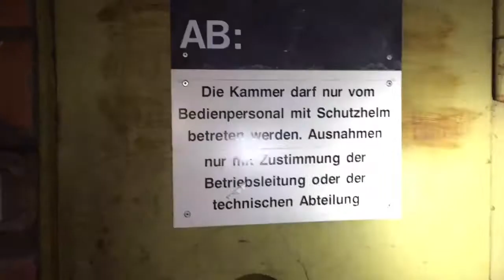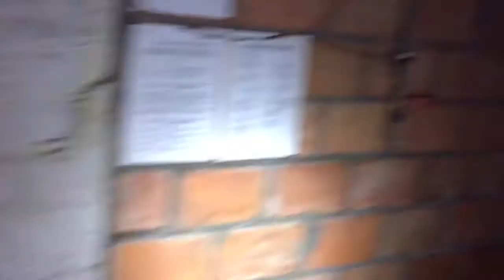Die VERLASSENE Poolfabrik|Geschlossen Place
moin moin

Und willkommen zu einem neuen Video auf meinem Kanal!
Heute gibt es eine Fabrik dir Pools hergestellt haben